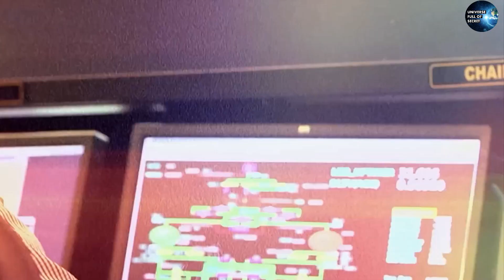अन्तरिक्ष से जुड़े 15 अनसुलझे रहस्य | 15 Unsolved Mysteries Of Universe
Unsolved Space Mysteries | 15 mysteries facts about the Universe in Hindi | Unsolved Mysteries Of space | 15 Mysteries of SPACE that will FREAK YOU OUT